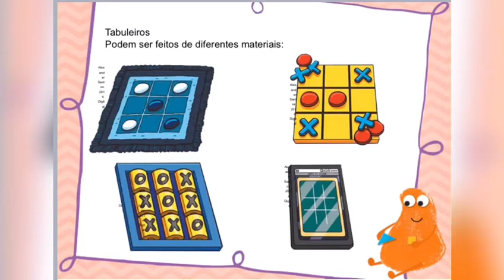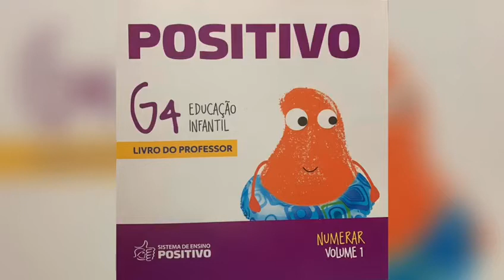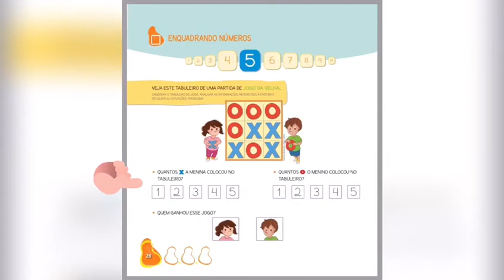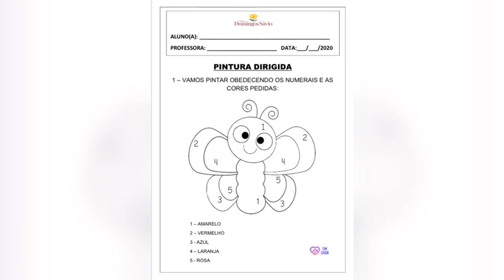JOGO DA VELHA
Livro Articulado (18/05/2020)